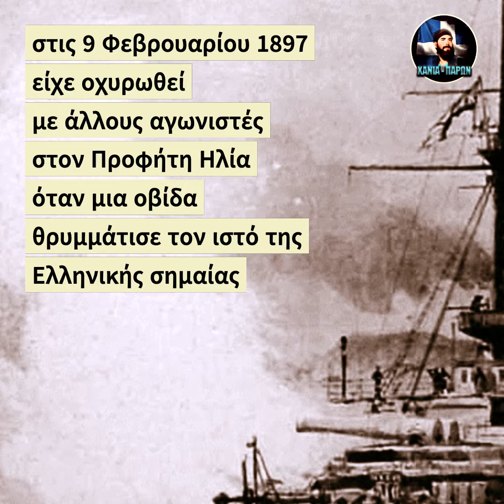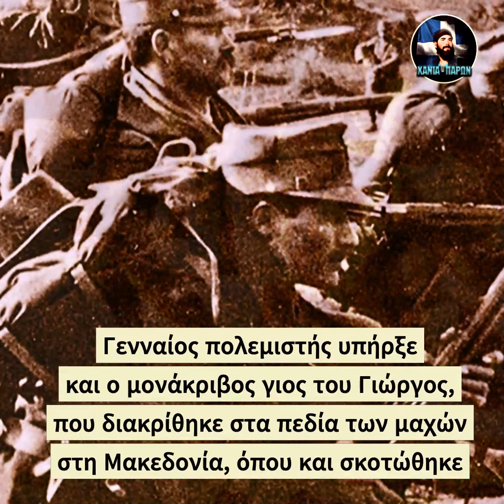Σπύρος Καγιαλές - Ελληνες Ηρωες🇬🇷 🇬🇷 Ελληνοτουρκικός Πόλεμος του 1897 ελλαδα ελλαδα🇬🇷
Ξημέρωμα του 1897 η Κρήτη «βράζει» από τις θηριωδίες των Τούρκων. Οι Κρητικοί αποφασίζουν να κηρύξουν την Ένωση με την μητέρα Ελλάδα. Στον Προφήτη Ηλία του Ακρωτηρίου Χανίων Κρήτης οχυρώνονται οι επαναστάτες και υψώνουν την ελληνική σημαία. Εκτός από τους Τούρκους, έχουν να αντιμετωπίσουν και την αντίδραση των Μεγάλων Δυνάμεων (Ιταλίας, Γαλλίας, Αυστρίας, Γερμανίας, Αγγλίας και Ρωσίας), που στις 9 Φεβρουαρίου 1897, ξεκινούν σφοδρό βομβαρδισμό. Μία από τις οβίδες χτυπά και καταρρίπτει τον ιστό με την ελληνική σημαία. Ο οπλίτης Σπύρος Καγιαλές – Καγιαλεδάκης με μεγάλο κίνδυνο για την ζωή του πετάγεται μέσα στην πύρινη κόλαση του βομβαρδισμού, ξαναστήνει τον ιστό και η σημαία κυματίζει και πάλι περήφανη. Μια νέα οβίδα καταρρίπτει και πάλι τον ιστό. Ο Σπύρος Καγιαλές – Καγιαλεδάκης τον ξαναστήνει όπως πριν. Τρίτη οβίδα θρυμματίζει πια τον ιστό και ρίχνει κάτω την σημαία. Τότε συνέβη το απίστευτο: Ο Σπύρος Καγιαλές – Καγιαλεδάκης αρπάζει την σημαία και την ανυψώνει κάνοντας το ίδιο του το σώμα κοντάρι !

Μόλις οι ναύαρχοι του ενωμένου στόλου είδαν ότι η σημαία και πάλι κυματίζει με κοντάρι έναν επαναστάτη, δεν πίστευαν στα μάτια τους και αμήχανοι διέταξαν παύση πυρός. Το στρατόπεδο δονείται από ζητωκραυγές και πανηγυρισμούς. Στο ελληνικό θωρηκτό «‘Υδρα» ψέλνεται ο εθνικός ύμνος.